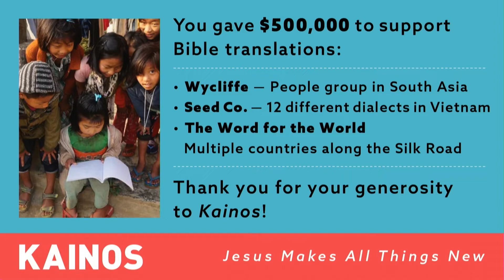Kainos Impact: Bible Translations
Over the past 10 years, Houston's First has contributed approximately $1,000,000 toward various Bible translation projects carried out by different organizations.

Now, thanks to the generosity of our church family toward Kainos, we distributed $500,000 in March 2022 to three organizations to help with more Bible translations. These projects are designed to provide God's Word for unengaged unreached people groups (UUPGs) who have no access to scriptures in their language:

• Wycliffe Bible Translators. Our donation will go toward finishing a translation among a people group in South Asia.
• Seed Company. Our donation will go toward finishing translation work among 12 different dialects in Vietnam.
• The Word For The World. Our donation will start translation work in multiple countries along the Silk Road, an east/west corridor running through Central Asia roughly between China and Europe.

and the many endeavors the Houston's First family is making happen related to Our Commission, Our Community, and Our Compassion.